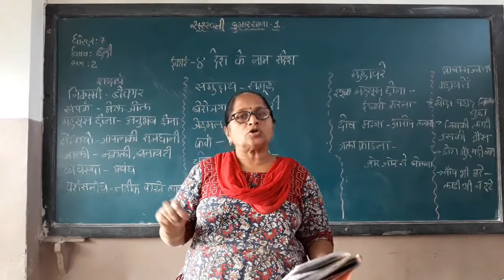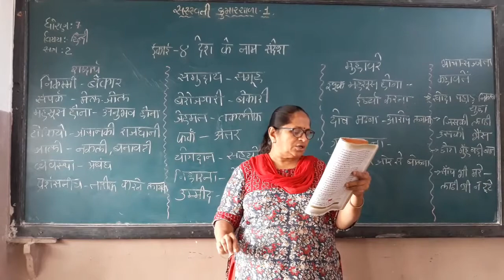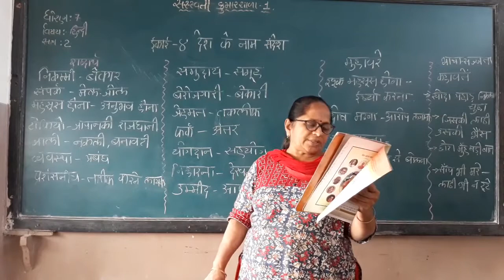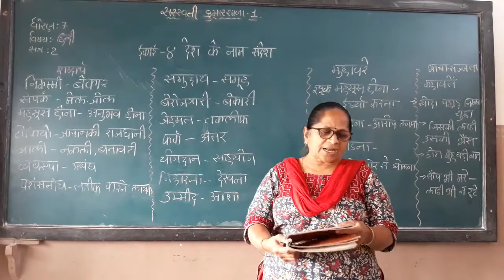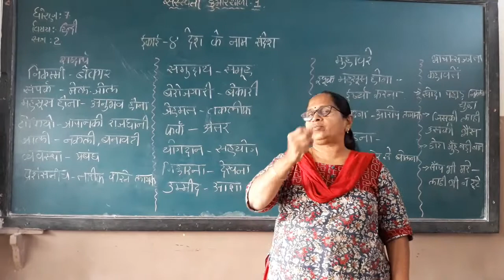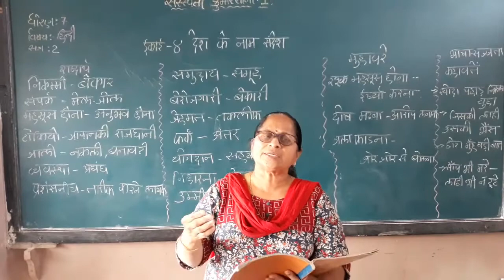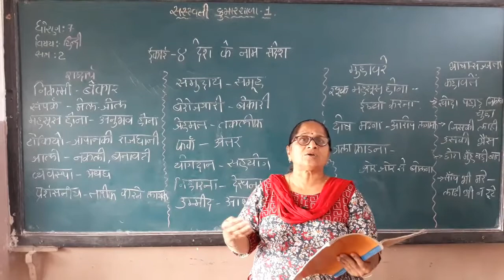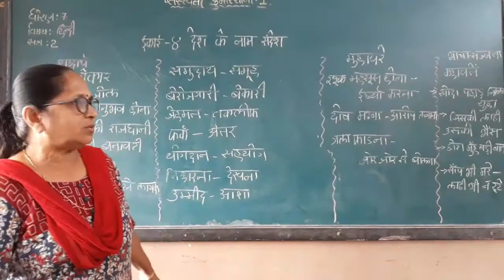શ્રેણી 7 હિન્દી પ્રકરણ 4| "દેશ કે નામ સંદેશ" |સુશ્રી અમિષાબેન બારૈયા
દેશ કે નામ સંદેશ